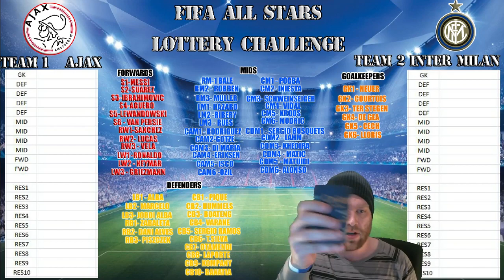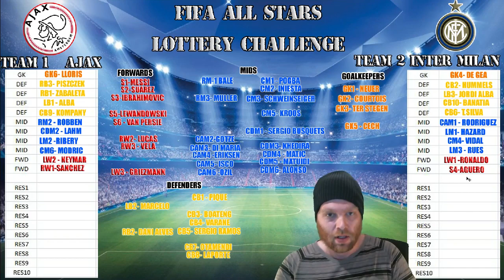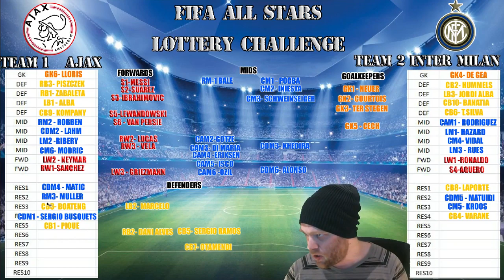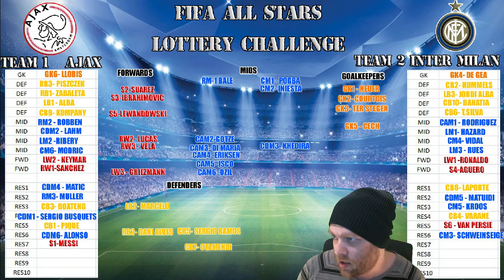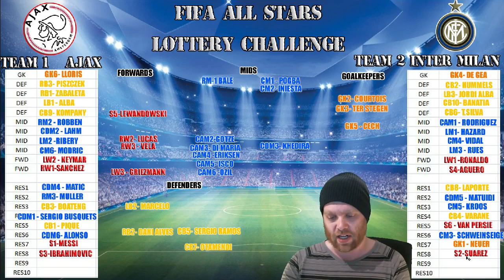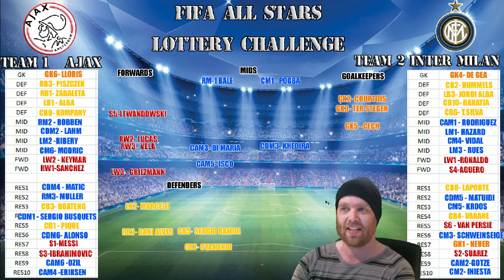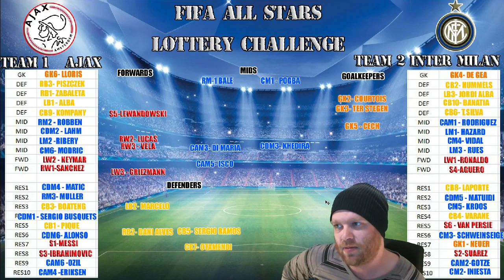Fifa All Stars Lottery Challenge - Ep 1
Fifa All Stars Lottery Challenge - Episode 1 - The Setup

This is a Fifa 15 Custom Squad Series where two teams have been picked at random from some of the best players in the world today. We will simulate seasons hoping that they will meet each other in a champions league playoff.

How to do custom teams.

Follow the twitter - @SparringDK